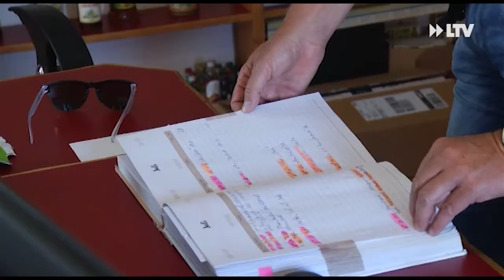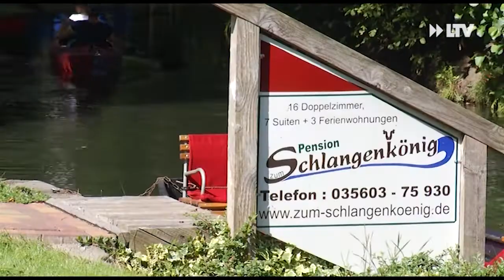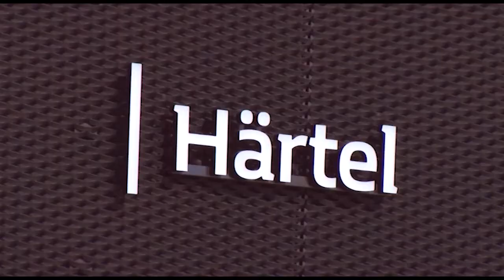LTV AKTUELL am Mittwoch - Sendung vom 22.07.2020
Neue Corona-Fälle in Cottbus:
Eine vierköpfige Familie hat sich mit Covid-19 angesteckt. Bei den Infizierten handelt es sich um Reise-Rückkehrer von Mallorca. Sie stehen unter Quarantäne.

Fahrrad statt Benzinkutsche:
Das Auto stehen lassen und dafür zum Fahrrad greifen. Darauf kommt es besonders im September an. Die Stadt Cottbus nimmt zum ersten Mal am Stadtradeln teil. Jeder kann mitmachen.

Tourismus-Boom im Spreewald:
Der Lookdown war auch für das Gastgewerbe im Spreewald ein herber Schlag. Die Tourismus-Branche stand auf einmal still. Umso überraschender ist die aktuelle Lage.

Bildregie: Alexander Scheck
Redaktion: Christian Risse
Moderation: Christian Risse